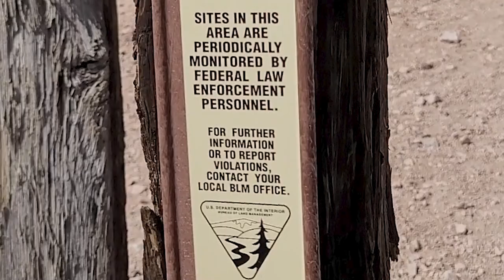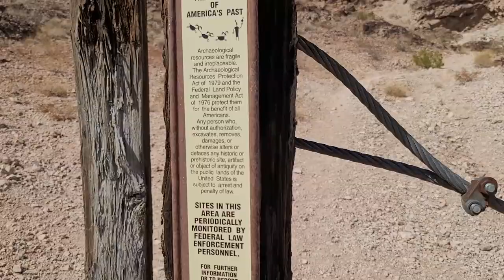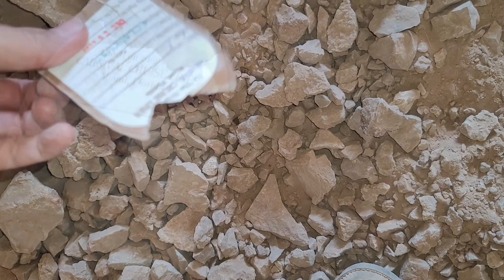CAVE HUSSY 2: Exploring and Using My Imagination in a Prehistoric Ice Age Cave Right Outside Vegas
Las Vegas is one of the newest cities on Earth -- out here, we blow stuff up if it's over 50 years old! So imagine my surprise when I learned that one of the oldest archaeological sites in all of North America is right outside town! Join me as I explore the prehistoric Gypsum Cave. WARNING: I get reeeeally weird in this one! But it's a lot of fun!
*NOTE: I had just had dental surgery when I shot this, so if you notice me lisping or slurring my words, it's not because I was hitting the sauce! It's because I had a bunch of sutures flopping around in my mouth!

wonderhussy, wonder hussy, wonder hussey, wonder hussie